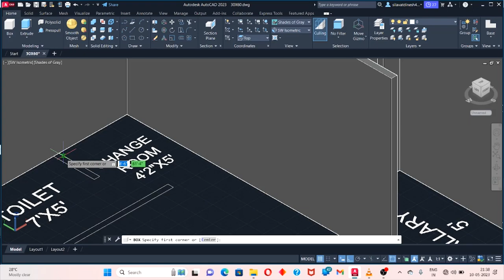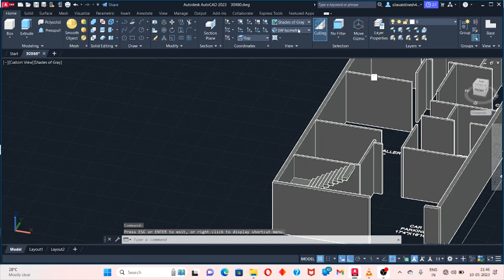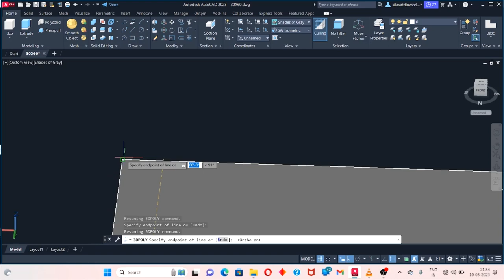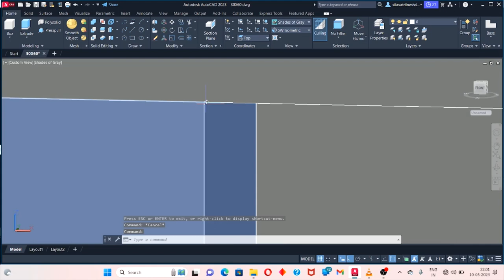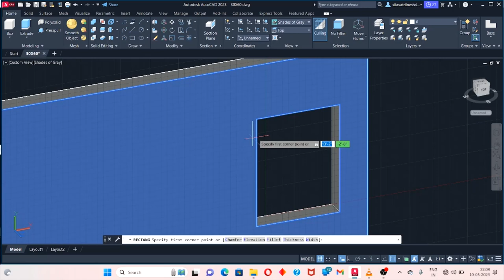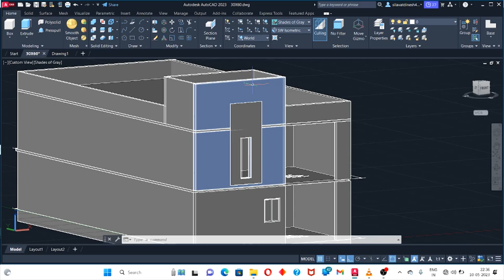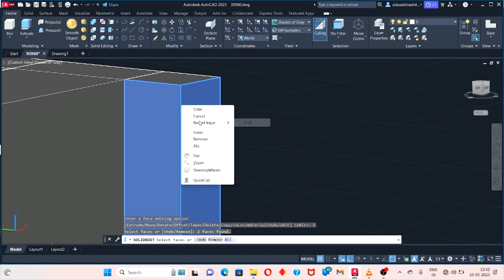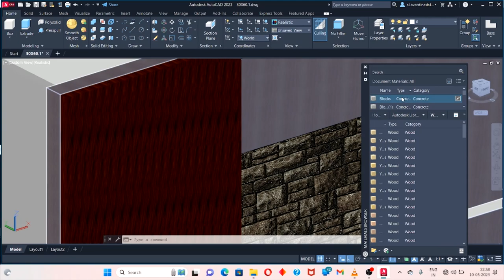How to Make 3D Home with material in Auto Cad 🤔🤔enginers